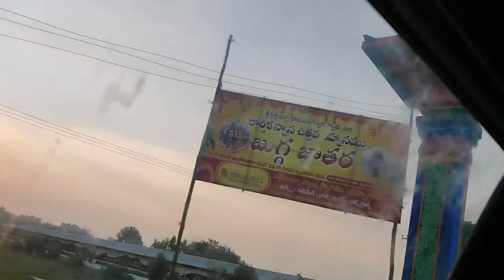vlogs బుగ్గ జాతర in arutla 2022 | నీళ్ళ మధ్యలో